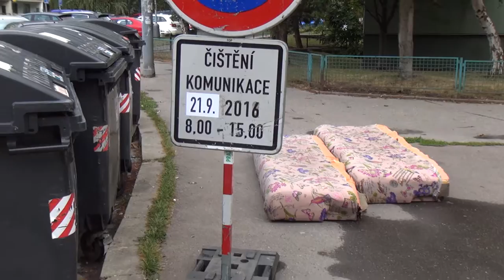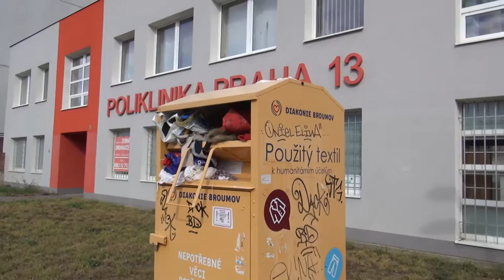Už to zase začíná, ÚMČ Prahy 13 opět neplní své povinnosti (18.09.2016)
Jelikož se na místě opět objevil nepořádek, který nebyl téměř týden nijak řešen, natočil jsem o něm video. Jelikož bylo ale následující den ráno všude uklizeno, začal jsem uvažovat nad tím, že video nakonec nevydám. Když ale k dnešnímu dni (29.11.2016) opět již třetí den z okna vidím přeplněné kontejnery na papír a plast, bylo rozhodnuto, video jde ven a začínám na novo.

Bankovní účty pro podporu při řešení podobných problémů:
55555513 / 2010 (běžný), 55555521 / 2010 (transparentní)